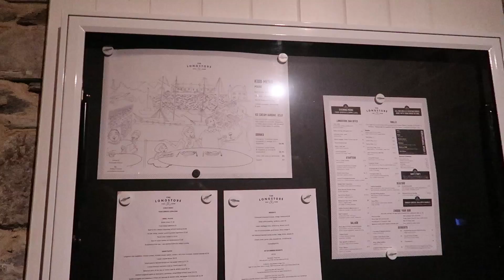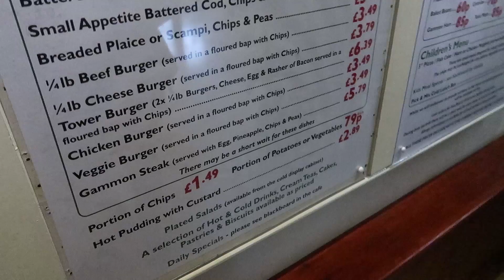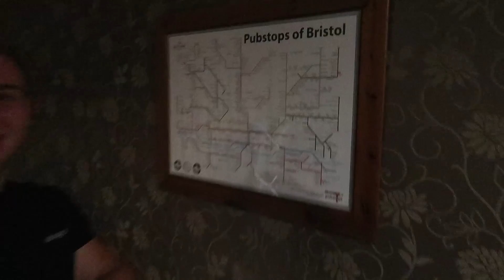Vlog #19 | She's Back! 🤣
Back by popular demand...My mum! 🤣

Sorry I don't use Snapchat but you can catch daily snippets of my life and style over on Instagram Stories